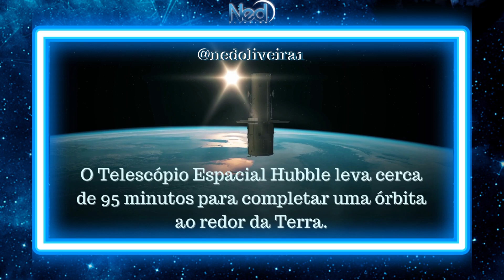ONDE ESTÁ O HUBBLE?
Links para apoiar o canal e contribuir para a criação de conteúdo

Você pode apoiar também através do ícone VALEU localizado abaixo do título do vídeo.

Espero que gostem do vídeo, obrigada a todos, meu agradecimento especial aos meus apoiadores. Beijos e até o próximo vídeo!!!